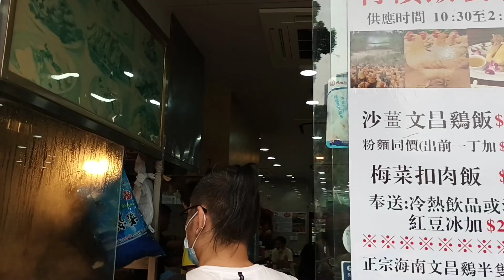Panasonic wall fan & Daikin air conditioner by restaurant